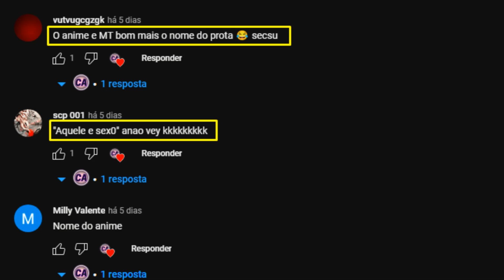Garoto é Convocado pela Segunda vez em Isekai Para Salvar o Mundo - Anime Recap (4)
4º Parte do resumo desse anime incrível da temporada de abril.

Garoto é teleportado para outro mundo para se tornar o herói daquele lugar para derrotar o mal.
Após isso ele é reencarnado novamente e volta ao mundo normal, mas ao chegar em um certa idade, novamente ele é mandado para o outro mundo para ser um herói novamente, e é por essa confusão que o nosso protagonista passa nesse anime isekai.

Resumo do anime: No comentário fixado
Episódios resumidos: 7 e 8
Episódios recapitulados: 7 e 8